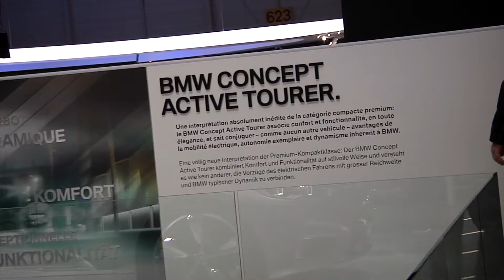BMW-Auftritt am Genfer See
BMW ist nicht nur Premium, sondern auch sportlich. Davon kann sich jeder live überzeugen, der dieser Tage am Genfer See über den Automobilsalon schlendert. Hier liefern die Bayern einen Querschnitt ihres Tuns. Vom absoluten Premiumangebot bis hin zum gewagten Elektroauto-Experiment, das Ende 2013 auf den Markt kommen soll. Und eine Portion Sport darf nicht fehlen. Erstmals wurde der gerade homologisierte BMW M3 DTM dem Publikum vorgestellt.(news2do.com)